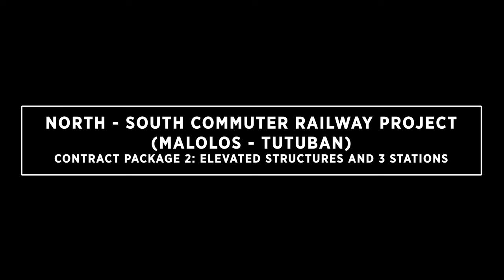NSCR-CP02 - Aerial Video of Alignment as of October 2023